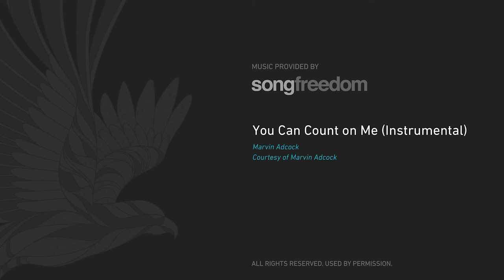“Nozle the Fire Clown is going to call you, and you had better answer!”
"Nozzle the Fire Clown is going to call you, and you had better answer!"
Jennifer met Keipher during fire prevention week at the school Jennifer teaches at. Jennifer really didn't want to attend the fire prevention assembly because she's scared of clowns! But, during the assembly, one particular fire clown caught her eye. Later that day, another teacher texted Jennifer, saying "Nozzle the Fire Clown is going to call you, and you had better answer!" Needless to say, Jennifer answered.

Jennifer & Keipher's day reflected their playful nature and love for each other. Their whole day was famazing, but Jennifer's reaction when the minister says "You may kiss the bride" is priceless.

THE TEAM:
Wedding Filmmaker | Slow Fade Weddings
Photographer | Susan Alyse Photography
Venue | Eleven Oaks Ranch
DJ/MC | Yogi Motion Entertainment
Hair & Makeup Artist | Tease Hair Design Studio OK
Catering | Patty Wilson
Cake | Linda Curry
Florist | Uptown Grocery Co
Bartending | Amber's Bartending Connection
Photobooth | Snap Me Crazy Photo Booths